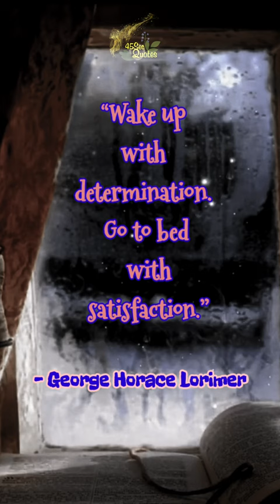George Horace Lorimer Quotes Quotes Shortquotes #151